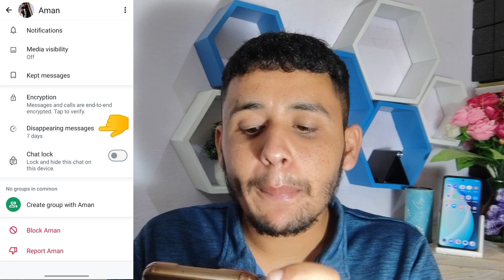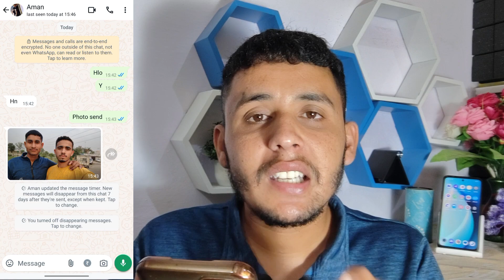update the message timer whatsapp ka matlab kya hota hai | whatsapp me ghadi ka nishan kyon aata hai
Hello friends,
Is video me mai apko batane wala hoon ki whatsapp me updated the message timer ka matlab kya hota hai aur whatsapp me ghadi ka nishan kyon atta hai.